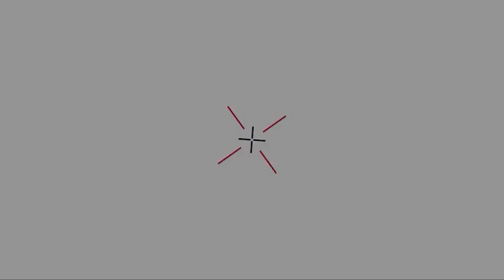Kalo Meyer Payer Tolay || Full Song || Trishagni Das Cover || Shyama Sangeet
Original Credits

Song: Amar Kalo Meyer Payer Talay
Album Title: Bal Re Jaba Bal
Artist: Pannalal Bhattacharya
Music Director: Dhirendra Nath Das
Lyricist: Kazi Nazrul Islam

Artist : Trishagni Das
Starring - Trishagni das
Music Re Arrangement : Subhas Mullick
Recording Studio - Voice Take Studio
Recordist - Subhas Mullick
Cinematography & Edit - Sourav Bubun Dey
Makeup & Hair -  Tapasi Mitra
Special thanks Mrittunjay , Kishor Kumar Das , Rajib Naskar , Sulekha Das , Basudeb Mandal